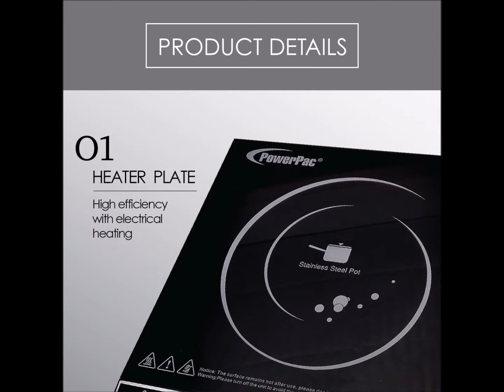PowerPac Induction Cooker Steamboat Free Stainless Steel Pot (PPIC887)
High efficiency design with overheat protection
Micro computer control using Korean IC & German IGBT
Preset program and timer for fast and easy cooking
High heat efficiency cooking without gas or fire
Multiple safety protection & self detecting functions
Power consumption : 220-2000 Watts
Rated Voltage 220V-240V
Energy Efficiency 93-94%
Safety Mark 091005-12